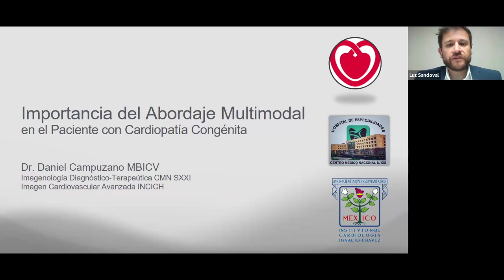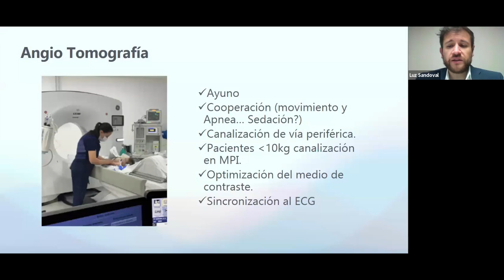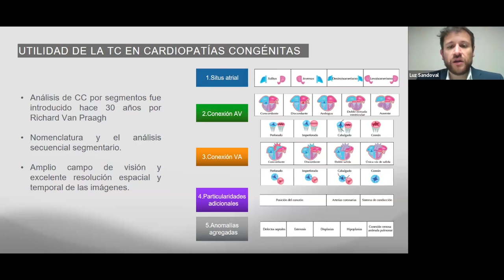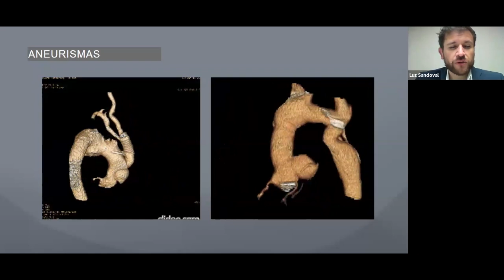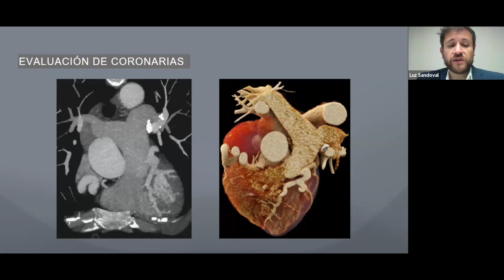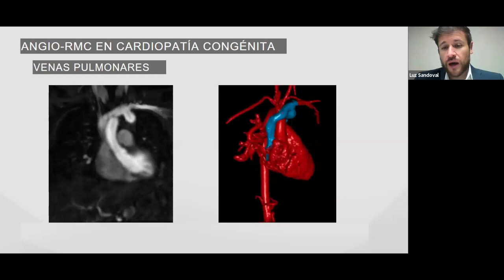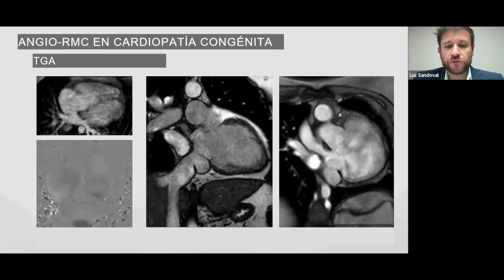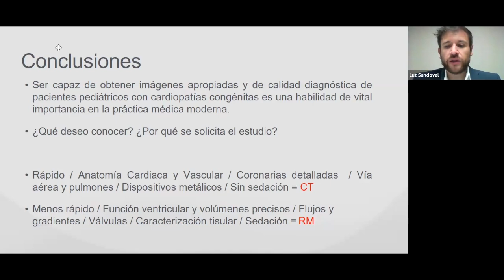1-6 Importancia del abordaje multimodal en el paciente concardiopatía congénita | Dr. Campuzano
XXVIII CONGRESO DE INTEGRACIÓN EN IMAGENOLOGÍA

XII CURSO MONOGRÁFICO DE MAMA

XX REUNIÓN NACIONAL DE IMÁGENES SECCIONALES Y RM